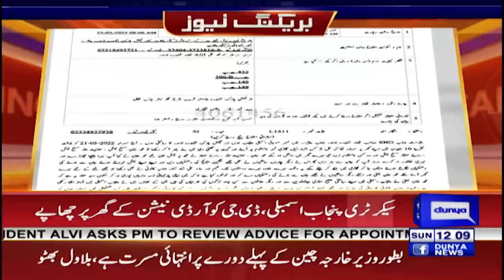PMLN MPA Ashraf Rasool Ki Plea | Punjab Assembly Officers Ky Khilaf Action Kyun Hoa | Dunya News